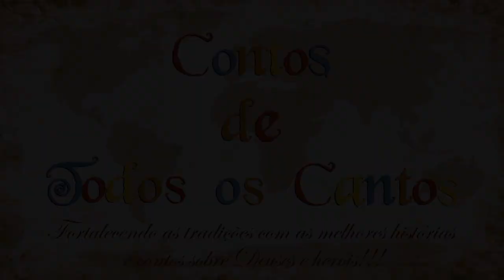A lenda da Divindade perdida - Conto Indiano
“Segundo conta a lenda, houve um tempo em que todos os humanos eram deuses. Só que acabaram abusando tanto de sua divindade que Brahma, o Mestre dos Deuses, tomou a decisão de retirar-lhes o poder divino e resolveu escondê-lo em um lugar onde seria difícil reencontrá-lo”.
A lenda fala sobre a difícil busca do autoconhecimento e de quão preciosa ela se faz para nossa vida.
Namaste!

Ajude o nosso canal doando qualquer quantia

O maior conteúdo de Contos, lendas, mitologia e história antiga de todos os cantos do mundo!

Não deixe de seguir o canal, dar um like e se possível compartilhar, isso ajuda muito nosso trabalho!!!
Siga também nosso instagram @contosdetodososcantos